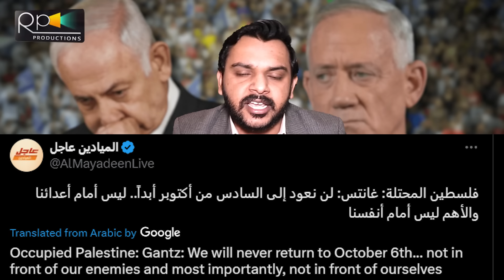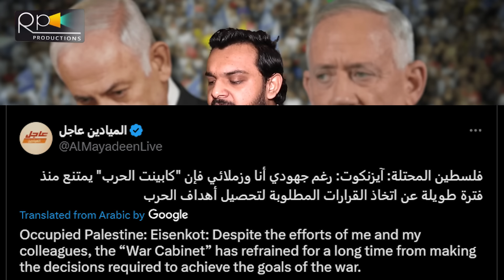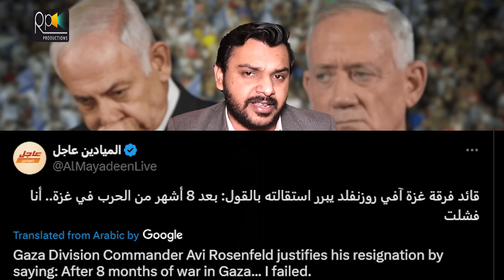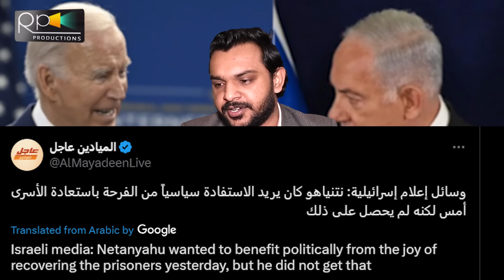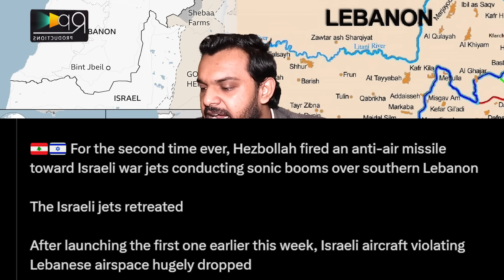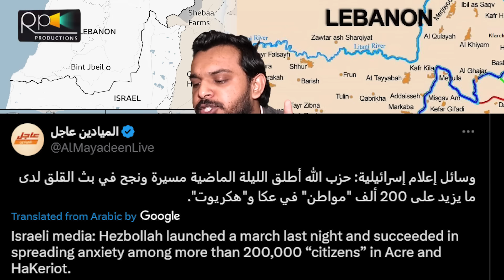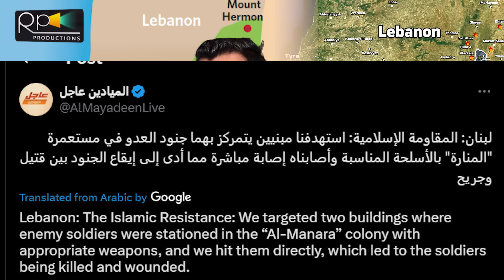Breaking, Haifa Under Action, 2 Lac Israeli Underground, Gantz Resigne, Israeli Airforce | June 10